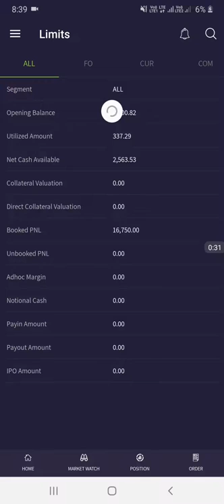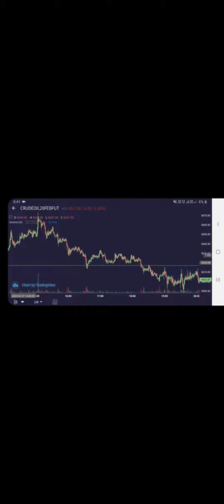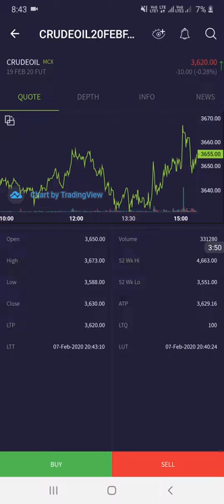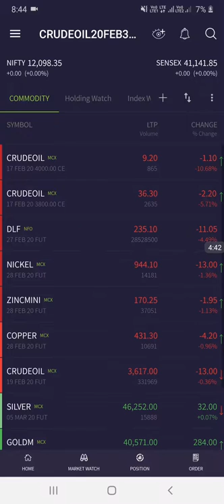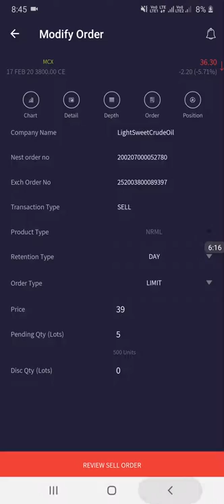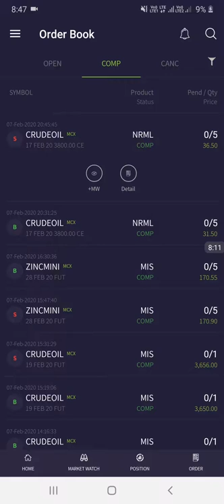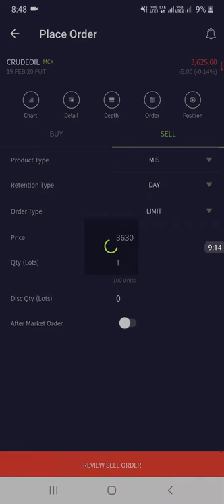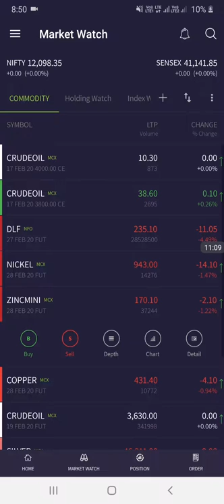Share Market live Trading Strategies in MCX , equity, call options, put Options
*Profitmart App is a speedy, trusted and easily operated*

➡️Open Free Trading account &

🟢 NIFTY OPTION
🟡 𝐁𝐀𝐍𝐊𝐍𝐈𝐅𝐓𝐘 𝐎𝐏𝐓𝐈𝐎𝐍𝐒
🟣 STOCK 𝐎𝐏𝐓𝐈𝐎𝐍

➡️ Capital     :  10k/50k

꧁FREE Support꧂
🟠𝐃𝐎𝐍𝐓 𝐰𝐚𝐬𝐭𝐞 𝐲𝐨𝐮𝐫 𝐦𝐨𝐧𝐞𝐲 𝐨𝐧 𝐁𝐥𝐢𝐧𝐝 𝐓𝐫𝐚𝐝𝐢𝐧𝐠..

STOCK MARKET DEMAT ACCOUNT TRADING ACCOUNT BANKNIFTY PROFITMART *Profitmart App is a speedy, trusted and easily operated*

➡️Open Free Trading account & 𝐠𝐞𝐭 FREE 𝐜𝐚𝐥𝐥𝐬 𝐨𝐧 𝐛𝐞𝐥𝐨𝐰 𝐬𝐞𝐠𝐦𝐞𝐧𝐭𝐬 ⬇️

🟢 NIFTY OPTION
🟡 𝐁𝐀𝐍𝐊𝐍𝐈𝐅𝐓𝐘 𝐎𝐏𝐓𝐈𝐎𝐍𝐒
🟣 STOCK 𝐎𝐏𝐓𝐈𝐎𝐍